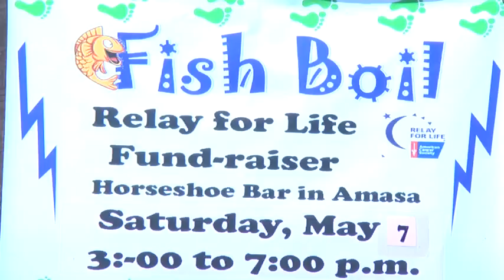From meds to housing, local Relay for Life raises funds to help cancer patients